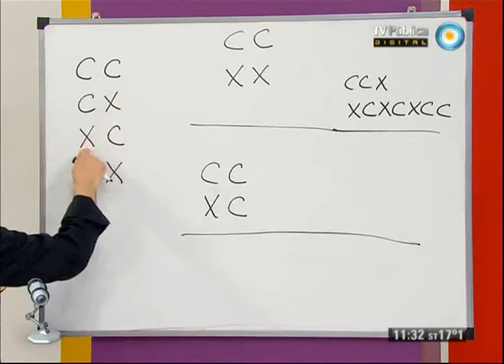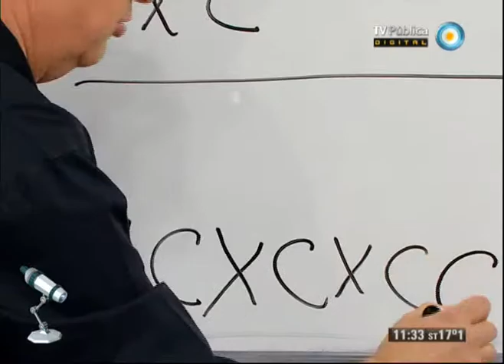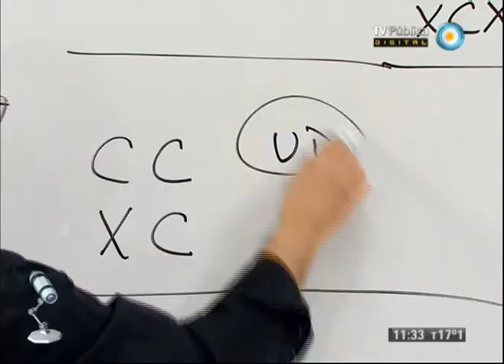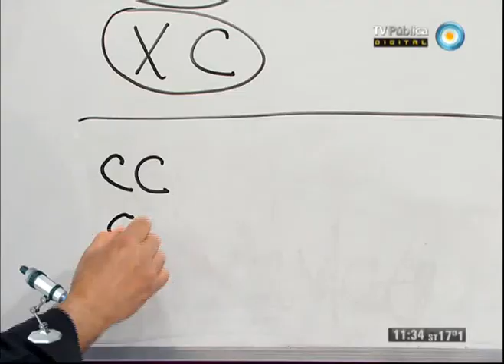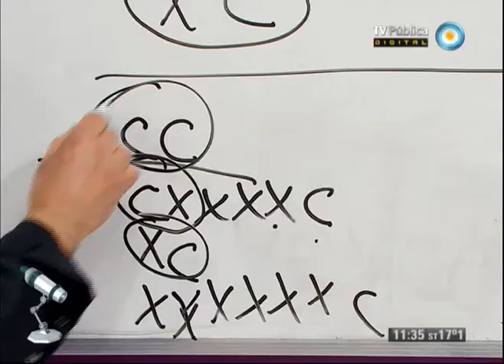Científicos Industria Argentina - 07-09-13 - Resolución planteo matemático del 31-08-13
Adrián Paenza nos da la resolución al problema matemático planteado en el programa del 31-08-13